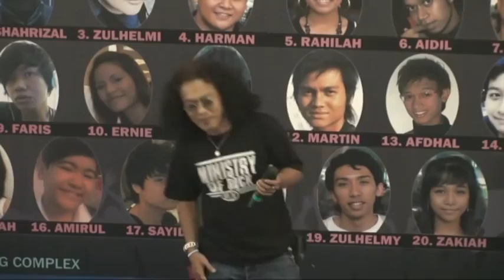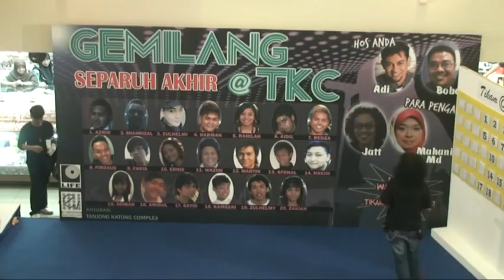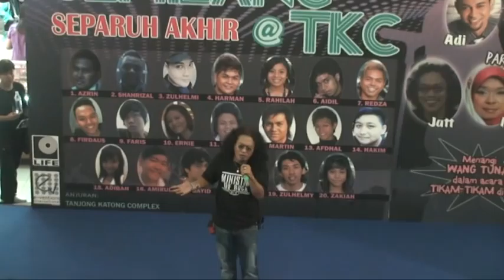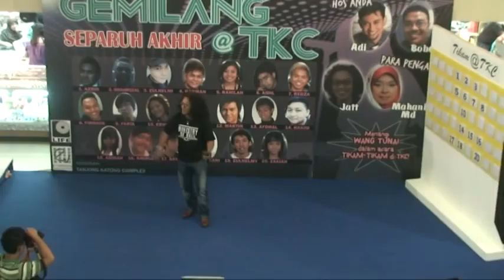jatt -hayalan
tkc - gemilang - semi finalist -8-8-2009